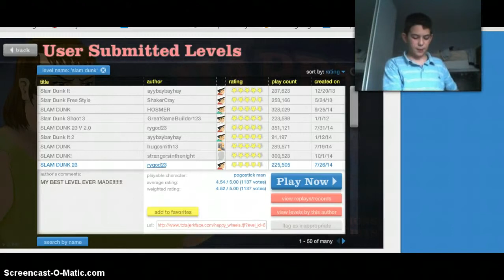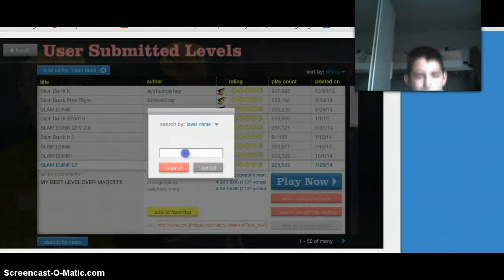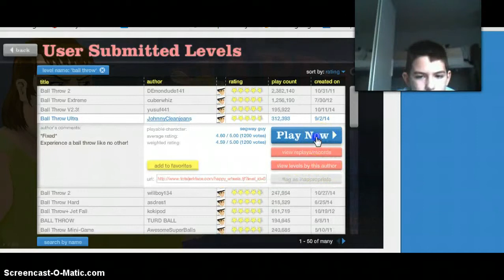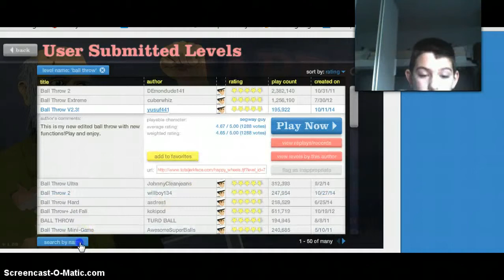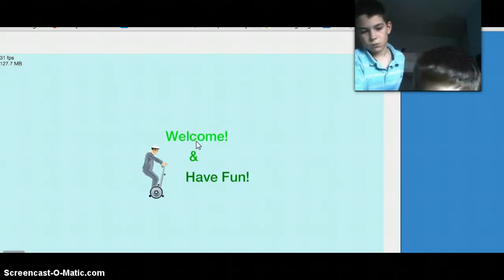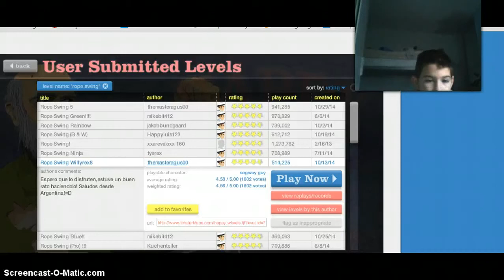Copy of worst first video ever # 1 /HAPPY WHEELS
SORRY IT,S MY FIRST VIDEO